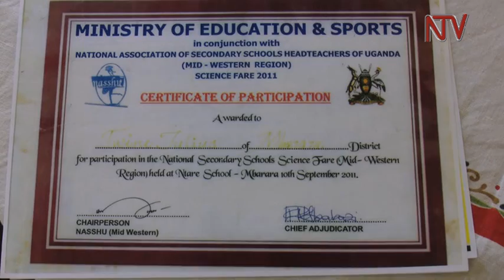INNOVATION: Young man invents bulb that can stay lit for three days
The high cost of electricity, coupled with load-shedding are having a toll on many businesses and households in Uganda.

In trying to find solutions to this, a young man Julius Twine who lives in Kampala, has invented an energy saving bulb which he says, can remain lit for three days straight.

Even with the lack of the capital for a break-through, Twine has designed a phone charger using simple technology.